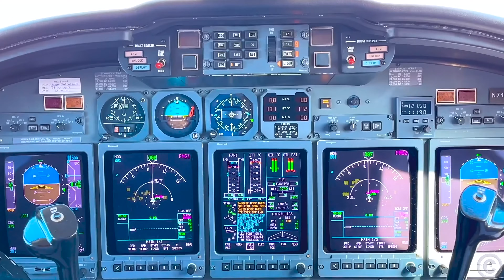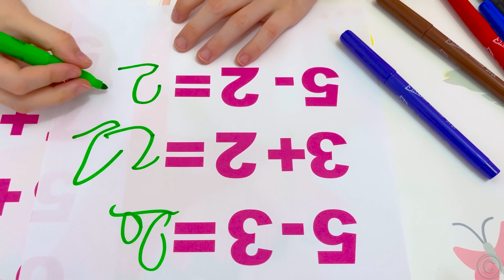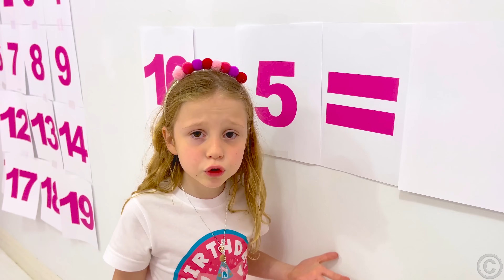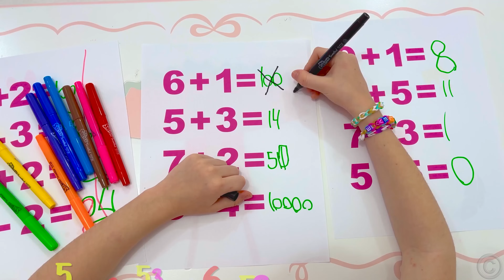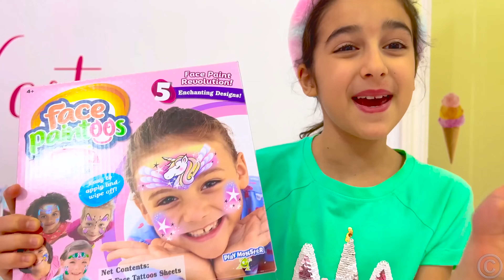Nastyas Morgenroutine und ihre Schulfreunde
Nastya und ihr üblicher Schultag mit ihrer Morgenroutine! Sie geht zur Schule, macht ihre Hausaufgaben und kümmert sich um ihre Haustiere. Nastya versucht, in der Schule Freunde zu finden. Erfahren Sie, wie Sie in der Schule Freunde finden!